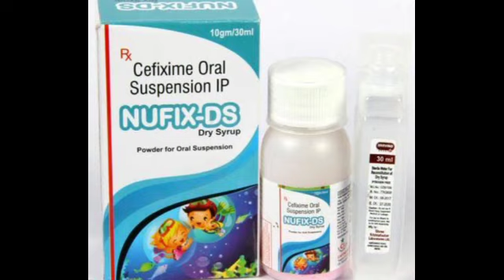Nufix DS Dry syrup